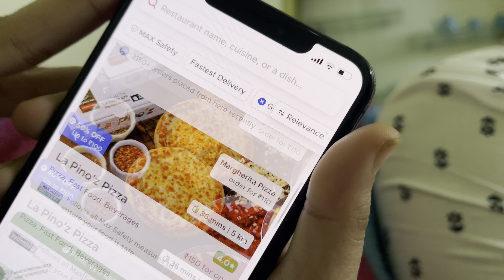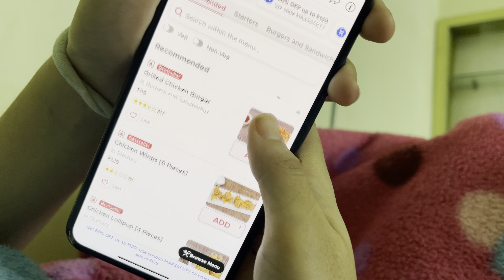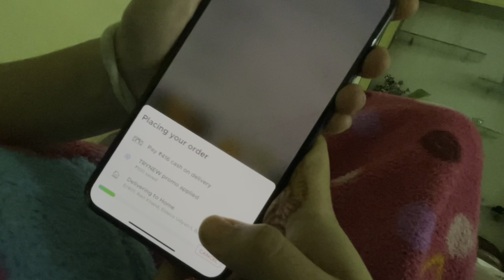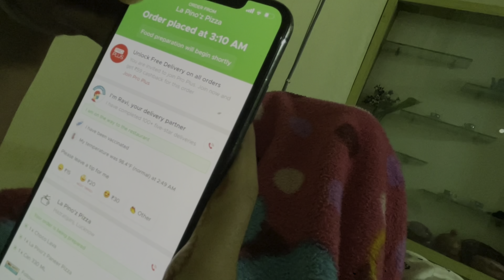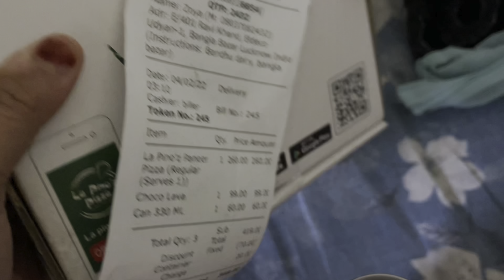Small treat|| first time stayed 3 days in maayke || Fullllly enjoyed🥰🥰🥰|| Alvi sisters